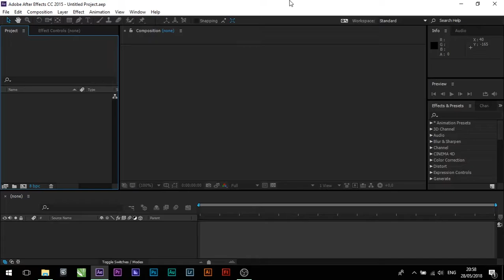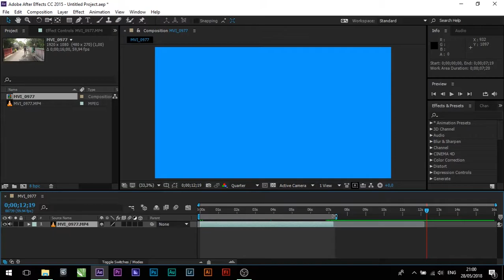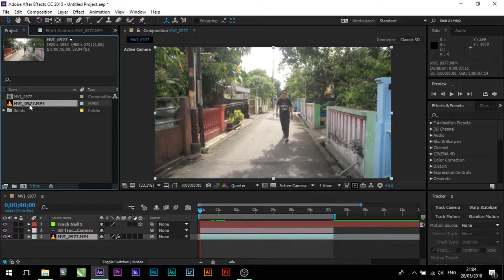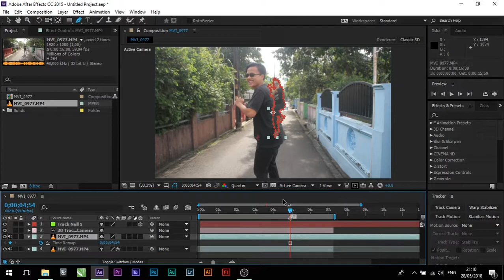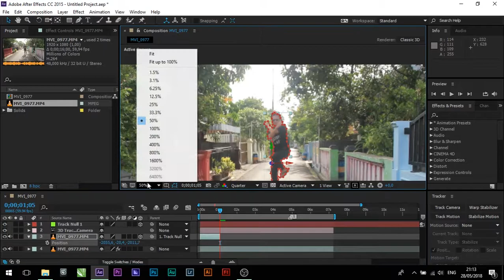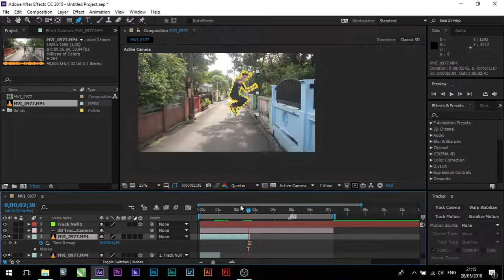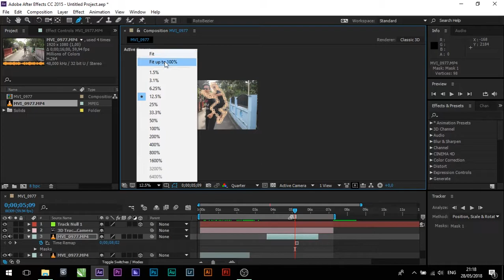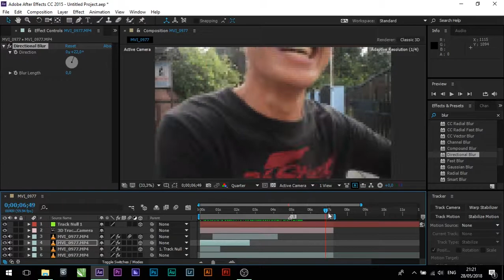Tutorial Object 3D Camera Tracking - After Effects